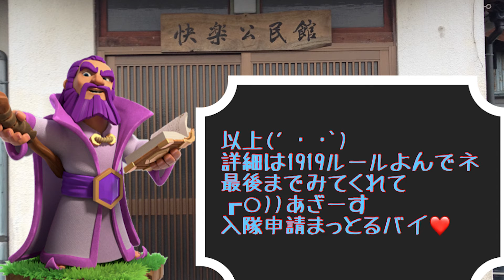クラン 1919 紹介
１９１９の紹介
ルールは1919ルール見てください